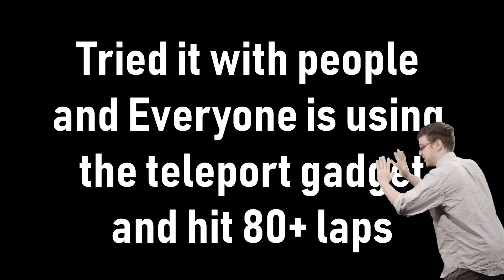*NEON SET IS HERE* Patch V8.10 First Look | Thank You Epic Very Cool | Fortnite Save The World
If you like to support me in the *Support A Creator* Event then here is my tag *Torriii* Thank you so much!
• How long have you been on YouTube? 8 months
• Can I play with you? Only when I'm not recording.
• Support A Creator Name? Torriii
Music
Loading screen: Boney M - Felicidad